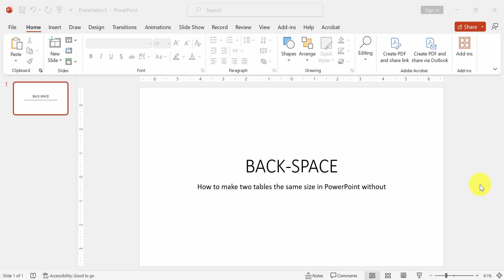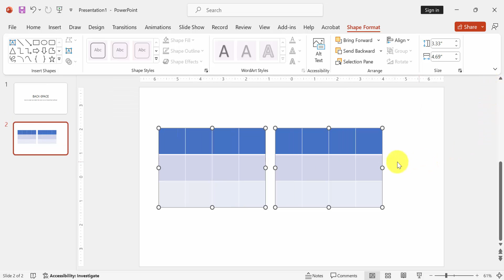How to make two tables the same size in PowerPoint without